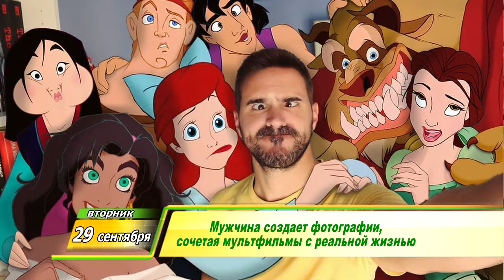Утренний Фреш 29.09.2020